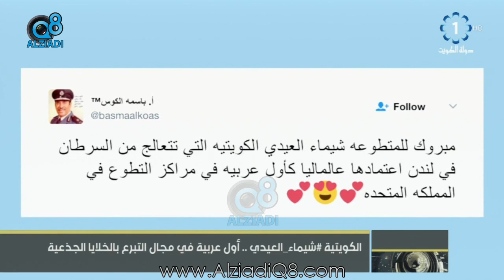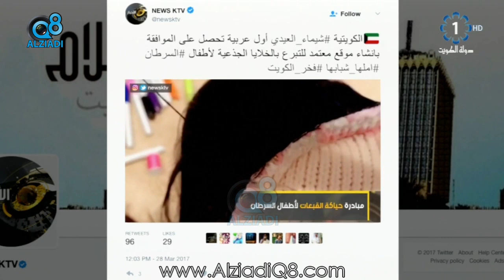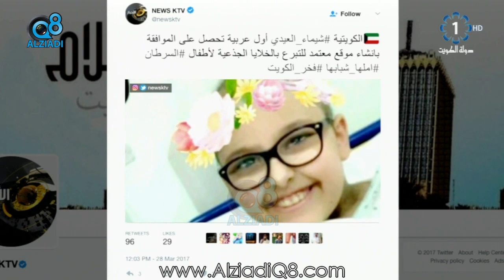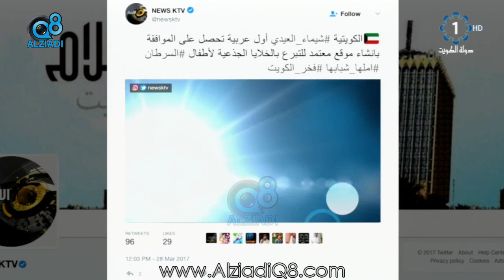الكويتية "شيماء العيدي" أول عربية في مجال التبرع بالخلايا الجذعية